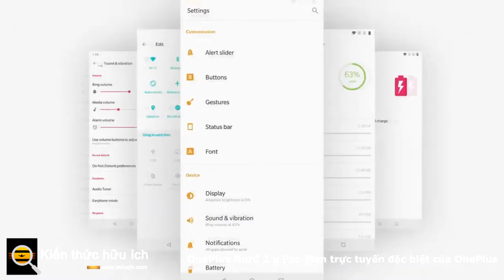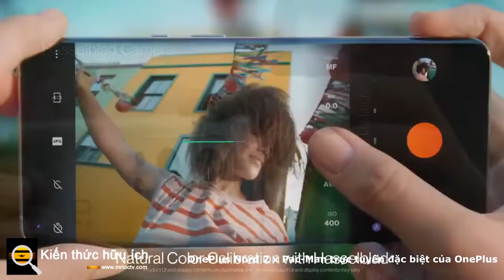OnePlus Nord 2 x Pac Man trực tuyến đặc biệt của OnePlus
OnePlus lại tiếp tục các thủ thuật quảng cáo cũ.
Nó đã công bố sự hợp tác giữa nó và nhượng quyền thương mại trò chơi điện tử Pac-Man nổi tiếng từ trước đến nay, kết quả là điện thoại thông minh OnePlus Nord 2 x Pac-Man Edition. Bộ phận tiếp thị của OnePlus đang xây dựng dự đoán theo cách khó chịu bằng cách cho chúng tôi biết cách chúng tôi có thể giành được một trong những điện thoại mới và hứa hẹn có mã truy cập sớm vào cửa hàng trực tuyến nếu chúng tôi không thành công, nhưng thực sự chưa cho chúng tôi xem điện thoại.

Tuy nhiên, nó đã chia sẻ một số chi tiết về điện thoại, cho chúng ta một gợi ý về những gì có thể mong đợi. Nó mô tả phiên bản đặc biệt OnePlus Nord 2 có bảng điều khiển phía sau thiết kế hai lớp, với mực phát sáng trong bóng tối ở lớp thấp nhất hiển thị mê cung Pac-Man cổ điển. Nghe có vẻ thú vị, nhưng như chúng tôi đã nói, bạn sẽ chỉ cần tưởng tượng nó ngay bây giờ.

Trong khi dự kiến ​​sẽ có một thiết kế đặc biệt, phần mềm trên OnePlus Nord 2 x Pac-Man đã được tạo ra một sự thay đổi bất thường hơn. OnePlus cho biết họ đã nâng cao trải nghiệm với các thử thách, trò chơi nhỏ và nội dung ẩn phải được mở khóa để thưởng thức. Vẫn chưa biết chính xác cách thức hoạt động hoặc giao diện của nó. OnePlus đang vượt qua một ranh giới tốt ở đây, vì hầu hết chúng ta đều muốn một chiếc điện thoại dễ sử dụng có thể thực hiện những gì chúng ta muốn một cách nhanh chóng. Chúng tôi hy vọng bất kỳ trò chơi nào không làm chậm mọi thứ.

OnePlus vẫn chưa công bố ngày phát hành cho Nord 2 x Pac-Man, nhưng đã nói rằng nó sẽ chỉ có sẵn ở châu Âu và Ấn Độ, không có ngày phát hành nào ở Mỹ. Đây không phải là lần đầu tiên họ hạn chế bán các thiết bị phiên bản đặc biệt của mình, với các mẫu Star Wars trước đó chỉ được bán ở một số khu vực nhất định. Nord 2 x Pac-Man sẽ chỉ có sẵn với 12GB RAM và 256GB dung lượng lưu trữ và có giá 499 bảng Anh, khoảng 672 USD hoặc 529 euro.

Bạn có thể thử và giành được một trong những điện thoại OnePlus Nord 2 x Pac-Man bằng cách đăng điểm cao trên trò chơi Pac-Man trực tuyến đặc biệt của OnePlus , diễn ra từ ngày 8 tháng 11 đến ngày 10 tháng 11. Từ ngày 12 tháng 11 đến ngày 15 tháng 11, người chơi sẽ giành được cơ hội mua điện thoại mới và nhận một cặp OnePlus Buds Z nếu họ thành công. Bây giờ bạn sẽ phải tưởng tượng phần còn lại.